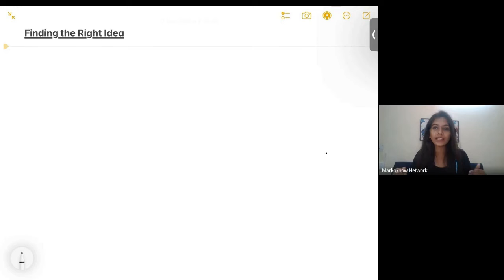What is a Correct Idea ?